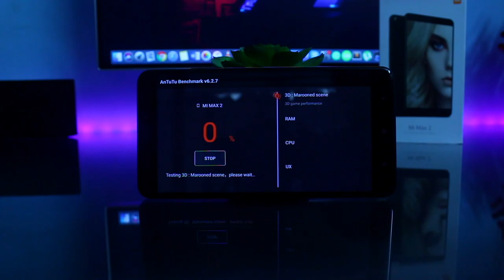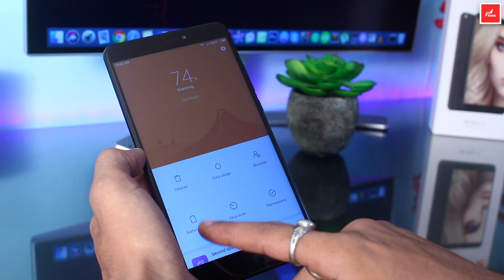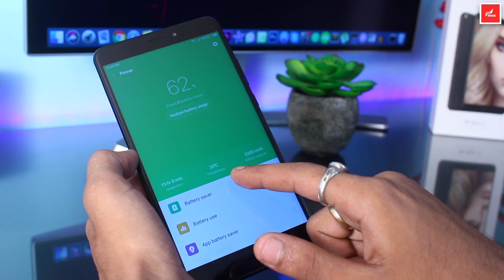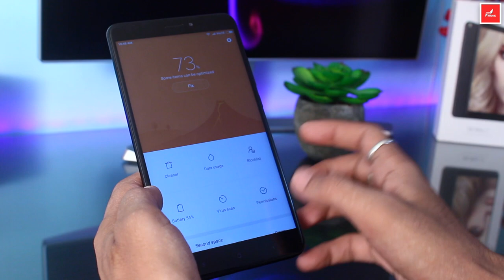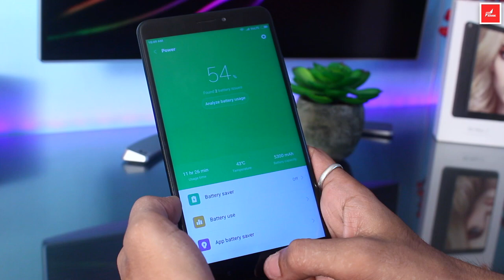Mi Max 2 VS Redmi Note 4 Antutu Benchmark Score & Gaming Review 🔥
Hey Guys in this video I'll show you Mi Max 2 vs Redmi Note 4 antutu benchmark score & Mi Max 2 Gaming Review.How's the Mi Max 2 Gaming Performance?

If you want to buy MI Max 2 4GB Ram & 64GB Storage

Redmi Note 4 & Mi Max 2 both of the device powered by snapdragon 625 octa core processor with Qualcomm Adreno 506 GPU. Mi Max 2 have 4GB Ram & 64 GB Internal memory, Hugh 6.44" Full Hd Display & Massive 5300 mAh Battery Backup, Latest Android Nougat with MIUI 8. This is a India Retail Unit & I'll review Asphalt Xtreme, Subway Surfers & Modern Combat 5 Game on mi max 2.

Hope That This Video Is Interesting & Helpful For You. Guys It's Free & It's Really Inspire me for making more useful awesome videos like this one. Thank's a Lot For Watching This Video.